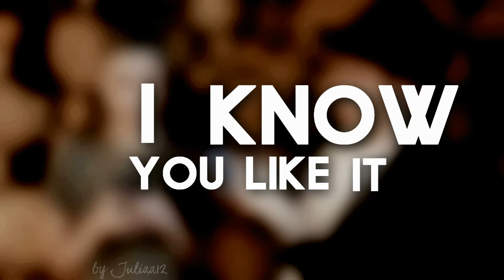[HalBer]; Сережа Халус и Влад Беренич - Bring Back the Summer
HalBer; ХалБер